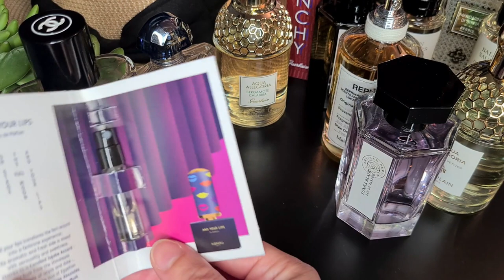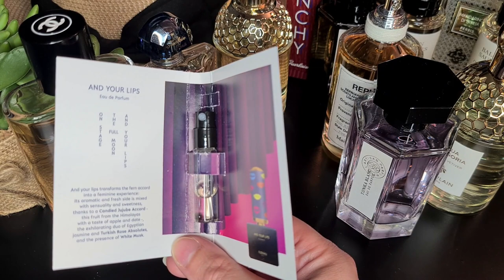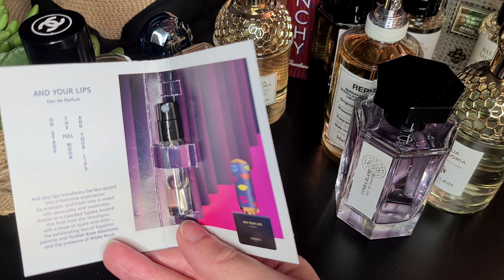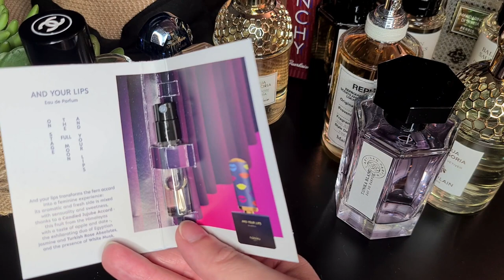FAVOURITE FRAGRANCES SUMMER 2022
Hi everyone !
Here are my favourite fragrances for the month of July and August 2022.
It is quite a long video so as usual make yourself comfortable, grab a drink and tell me what you've been wearing lately :)

List of fragrances mentioned :
- Jasmin des anges, Dior
- Balade sauvage, Dior
- Le Frenchy, Guerlain
- Thé Yulong, Armani Privé
- Mandarino di sicila, Perris Monte Carlo
- Bigarade concentrée, Frédéric Malle
- Shalimar cologne, Guerlain
- Couleur vanille, l'Artisan parfumeur
- Parade, Celine
- Bergamote calabria, Guerlain
- Beack walk, Maison Margiela
- Aqua sextius, Jul et Mad
- Nerolia Vetiver, Guerlain
- Paris-Venise, Chanel
- Tonka blanc, l'Artisan parfumeur

Discoveries of the month :
- And your lips, Floraiku
- Oud satin mood elixir, Maison Francis Kurkdjian
- Ella K fragrances

Credits:
Attic birds, New reason (intro)